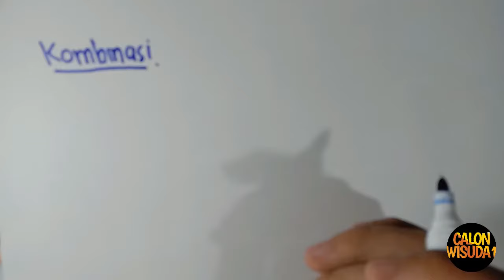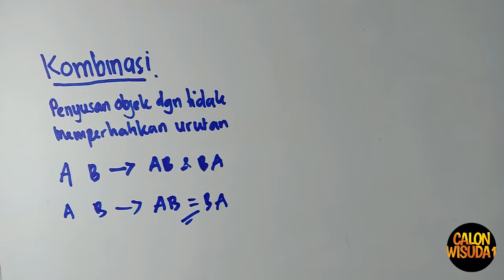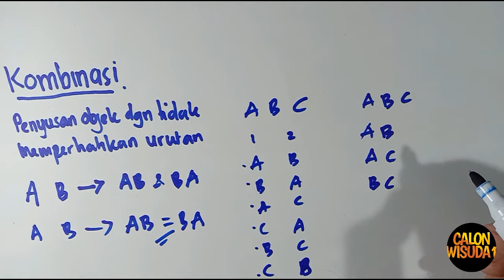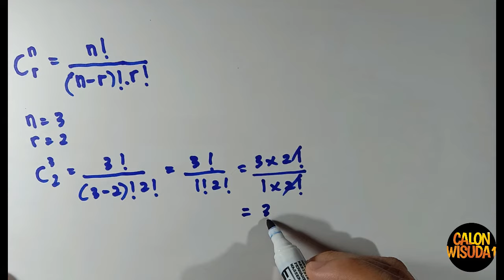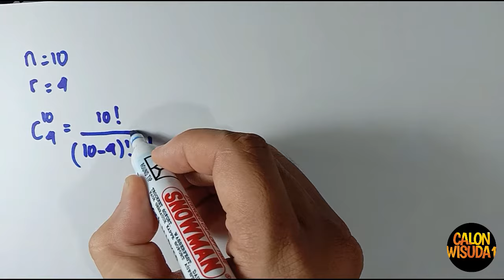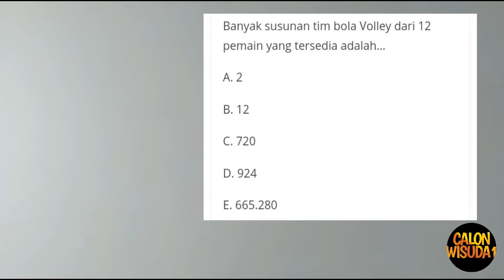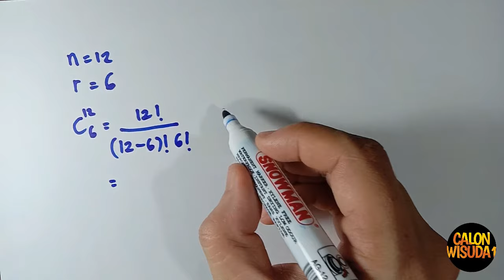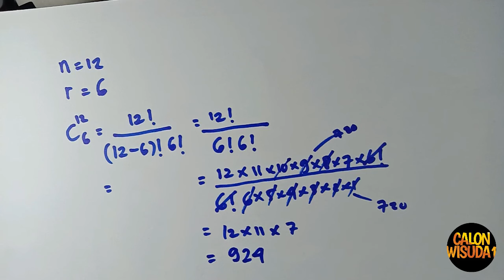Kombinasi Matematika| Penjelasan Konsep dan Latihan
Halo semuanya! 👋

Selamat datang di channel kami! Pada video kali ini, kita akan membahas topik penting dalam matematika yaitu Kombinasi. Video ini akan memberikan Penjelasan Konsep dan Latihan yang membantu Anda memahami kombinasi dengan lebih baik.

Apa yang akan Anda pelajari dalam video ini:

Penjelasan konsep dasar kombinasi secara lengkap dan mudah dipahami.
Rumus-rumus penting yang sering digunakan dalam soal kombinasi.
Contoh soal dan pembahasan langkah demi langkah untuk memudahkan pemahaman.
Latihan soal untuk menguji pemahaman Anda.
Video ini dirancang untuk siswa, mahasiswa, dan siapa saja yang ingin memperdalam pengetahuan matematikanya, terutama dalam topik kombinasi. Pastikan Anda menonton hingga akhir untuk mendapatkan semua informasi dan tips bermanfaat.

Simak video ini hingga akhir dan kuasai konsep kombinasi dalam matematika dengan mudah!